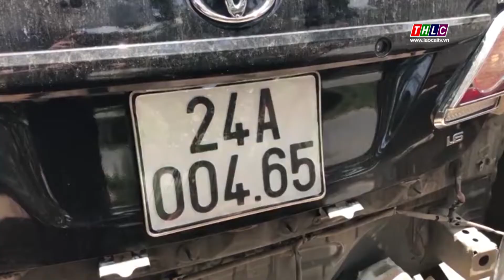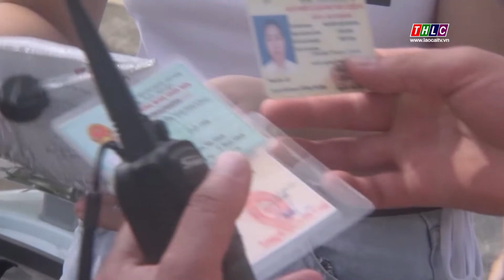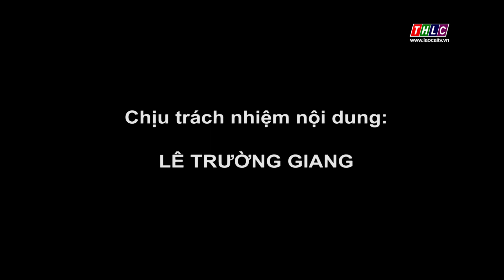Bản tin an toàn giao thông (5/8/2021) | THLC